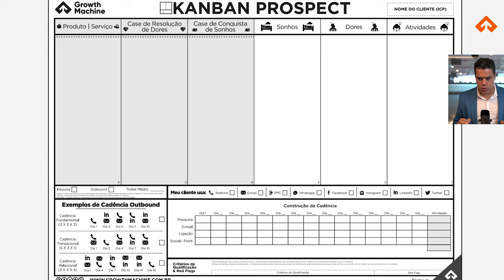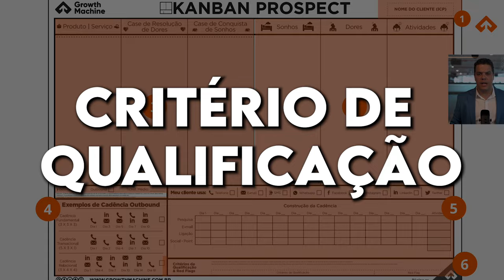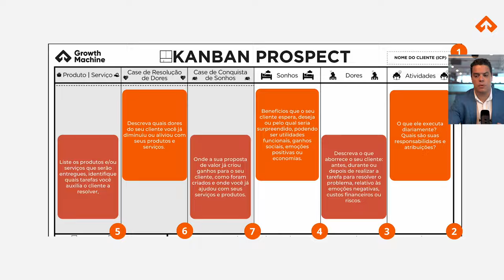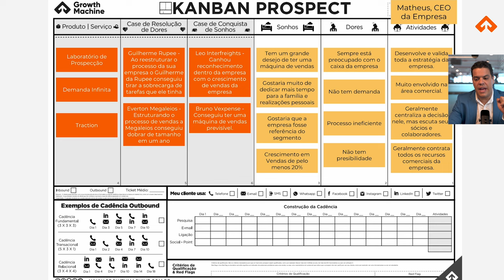Método Kanban Prospect: Domine a Arte da Prospecção de Clientes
Descubra como o Método Kanban Prospect pode revolucionar sua prospecção de clientes e elevar seus resultados de vendas. Neste vídeo, mergulharemos na definição, origem e aplicação prática do Método Kanban Prospect, um sistema inspirado no Kanban tradicional, adaptado especificamente para a prospecção de clientes eficaz. Aprenderemos a identificar o Cliente Ideal (ICP), criar um Canvas de Valor, definir uma cadência de prospecção eficiente, e qualificar leads de maneira eficaz. Além disso, exploraremos exemplos reais de como empresas de software e consultoria têm implementado este método para melhorar seus processos de vendas. Se você busca clareza, eficiência e resultados melhores em sua prospecção, este vídeo é para você. Implemente o Método Kanban Prospect hoje e transforme sua estratégia de vendas!

00:00 Introdução
00:50 O que é o Kanban?
01:48 O Kanban na prática
05:39 Resumo
06:20 Exemplo de Kanban
07:16 Monte seu  Kanban